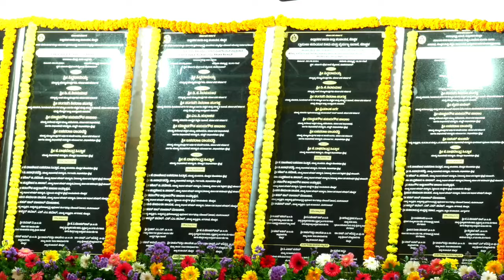Participated in the Felicitation program of Engineers, Technicians and Staff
Along with Hon'ble Chief Minister Govt of Karnataka Shri.Siddaramaiah Ji and Deputy Chief Minister Govt of Karnataka Shri.DK Shivakumar

Participated in the Felicitation program of Engineers, Technicians and Staff, who worked day&night in the installation of Tungabhadra dam stop gate in Koppal Town of Karnataka State